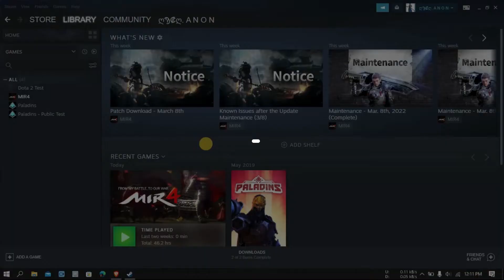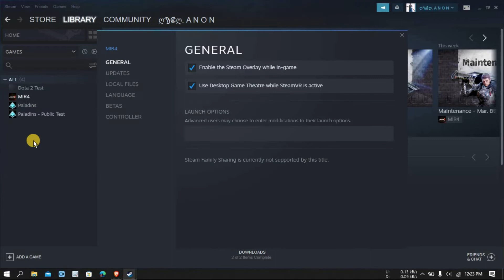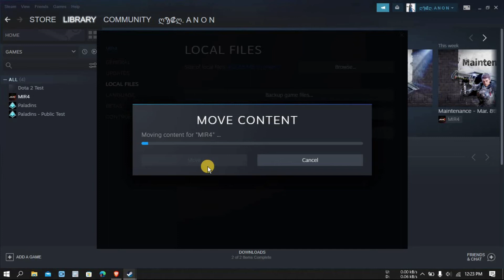How to Move a Steam Game to Another Drive, The Easy Way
Steam offers multiple library folders, and you can choose where you want to install games when you download them. And, thanks to an update, you can easily move a game after you’ve downloaded it without re-downloading the entire thing.

Chapters:
0:00 Intro
0:23 Step one: create a second steam folder
1:02 Step two: move the games files to the second library via storage manager windows
1:47 Step two: move the games files to the seconds library via games list
2:25 End screen

What you'll learn:
1. Step One: Create a Second Steam Folder
     a.  How to make a Steam library folder on the second drive
2. Step Two: Move the Games Files to the Second Library via Storage Manager Window
3. Step Two: Move the Games Files to the Second Library via Storage Manager Window via Games List
     a. How to move a game in your library
     b. How to Move Install Folder
     c. How to move the steam game’s files to the other library location